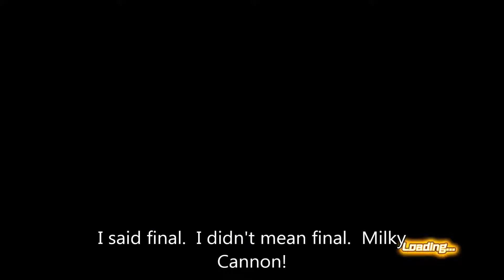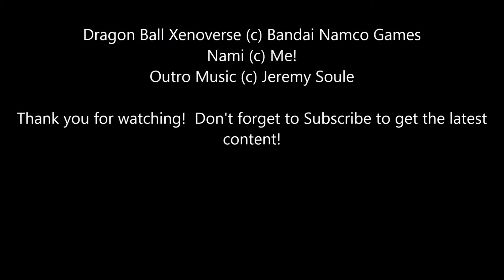Just A Majin Girl- Dragon Ball Xenoverse, Episode 23: Only Six Dragon Balls?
Welcome back to Dragon Ball Xenoverse!  Nami's back, and she's hunting Dragon Balls on Namek.  But... what are those Cell Jr.'s  doing here, and what could they possibly want them for?!

Listen to my Podcast (also on Stitcher and iTunes)